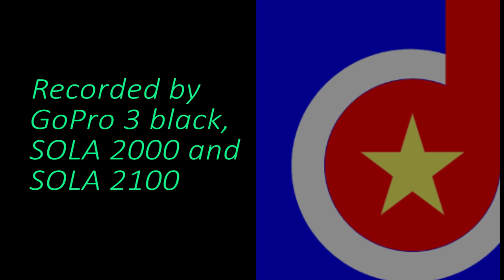Ep.78, Cliff, Bonaire, Fifteen Minutes Dive Shorts (DR)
Diving Dive friends of Bonaire house reef. Just in front of dive shop.
Four dives in one day dedicated to sea horses and not a single one has been seen !!
Still one of the best dive spots on Bonaire.